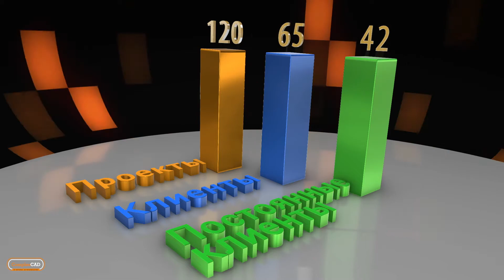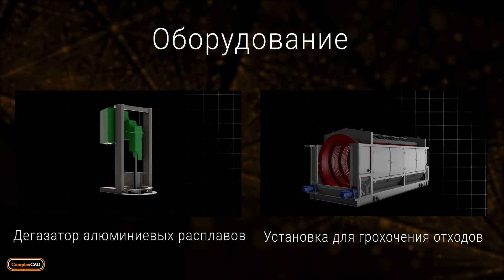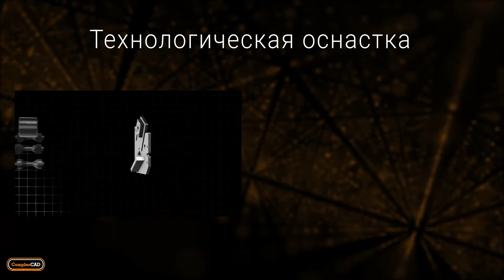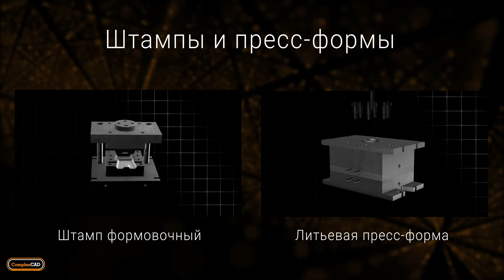"Комплекс КАД": ИТОГИ-2021!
2021 год стал для Инжиниринговой компании "Комплекс КАД" плодотворным и успешным!
Мы говорим «Спасибо!» каждому нашему клиенту за то, что доверили нам свои проекты! И мы не подвели!
Наши достижения  — это огромный труд каждого нашего сотрудника: инженеров, менеджеров по продажам, маркетологов. Вместе мы идем к новым профессиональным свершениям!
2021 год  для нас  — это ГОД С ПЛЮСОМ!
➕40% активности
➕4 специалиста в команду
➕отдел КМД
➕отдел прототипирования
➕собственное ПО для технологического отдела
➕собственное ПО для отдела продаж

И САМОЕ ГЛАВНОЕ!
✅ 120  проектов
✅ 65 клиентов
✅ 42 возвратных клиента
В видео лишь малая часть наших достижений!
⚡Скорее смотрите!

2021 has become a successful year for ComplexCAD Engineering Company!
We say "Thanks!" to each of our clients for entrusting us with their projects! And we did not disappoint!
Our achievements are a huge work of each of our employees: engineers, sales managers, marketers. Together we are moving towards new professional achievements!
2021 for us is a YEAR WITH A PLUS!
➕40% activity
➕4 specialists per team
➕Department of KMD
➕prototyping department
➕ proprietary software for the technology department
➕ proprietary software for the sales department

✅ 120 projects
✅ 65 clients
✅ 42 returning customers
The video is only a small part of our achievements!
⚡ Hurry up, watch!